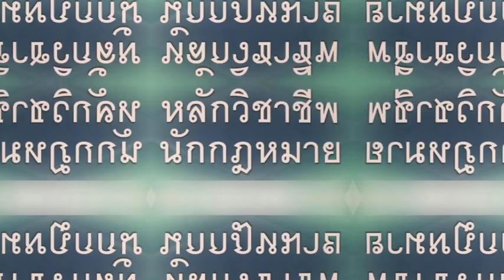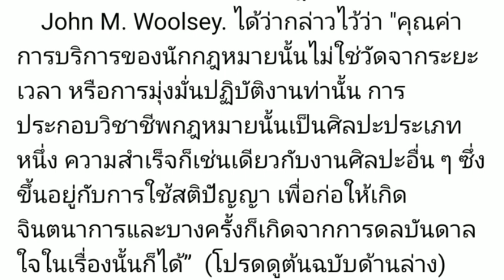ผู้เชี่ยวชาญกฎหมายเฉพาะด้าน/ ดร.ชา ลอว์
นักกฎหมายก็เหมือนกับแพทย์จำเป็นจะต้องมีการเลือกความเชี่ยวชาญเฉพาะด้าน  ดังนั้นจึงสนับสนุนให้ นักกฎหมาย สร้างความเชี่ยวชาญ ด้านใดด้านหนึ่ง